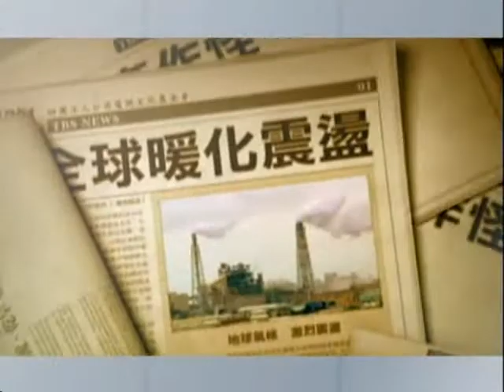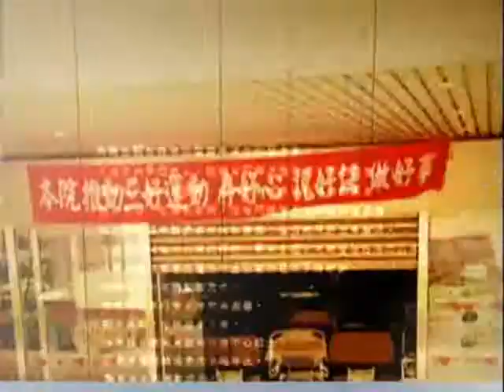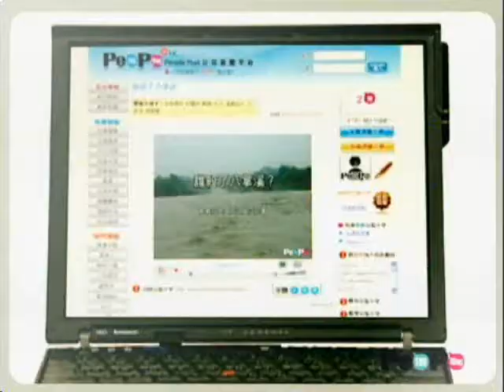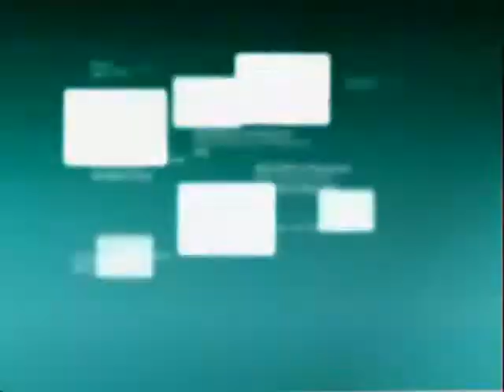About PTS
PTS was found on July 1st ,1998,being operated as an independent public organization which aims to provide value added quality programming services covering in a wide range of categories to represent the diversity and originality of Taiwan.